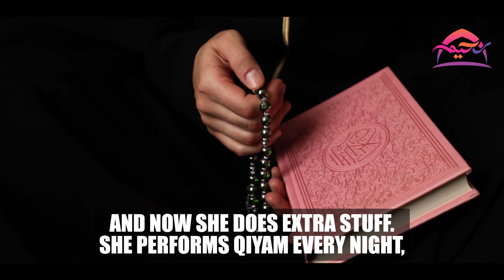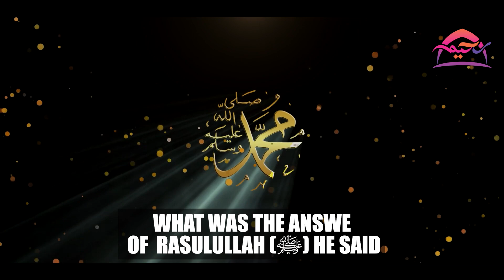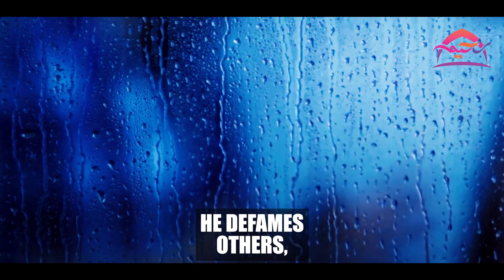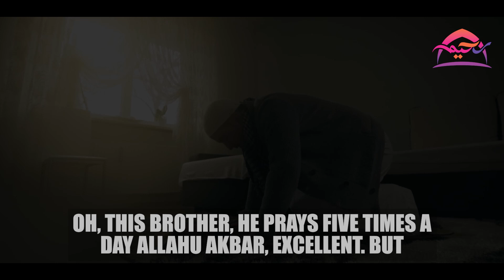SHE PRAYED TAHAJJUD, BUT SHE IS IN HELLFIRE!🔥 | USTADH MOHAMAD BAAJOUR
SHE PRAYED TAHAJJUD, BUT ALLAH WILL THROW HER INTO HELLFIRE !

*This video was created by and for The Merciful Network. Feel free to re-upload and share.